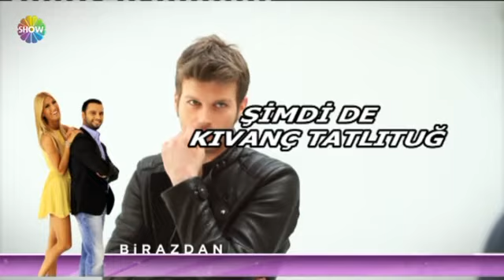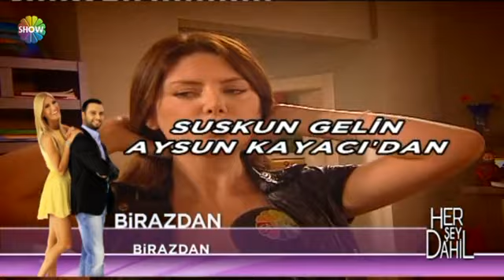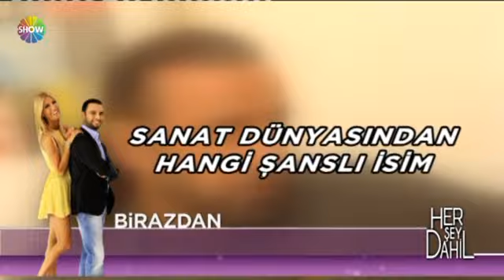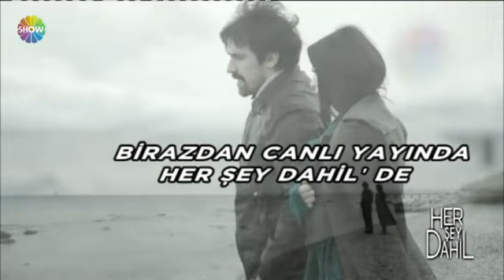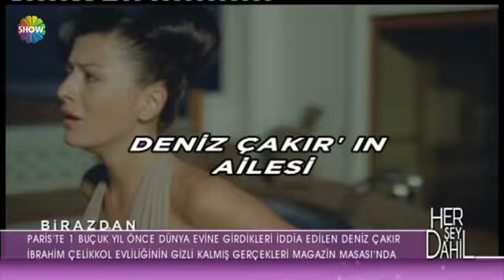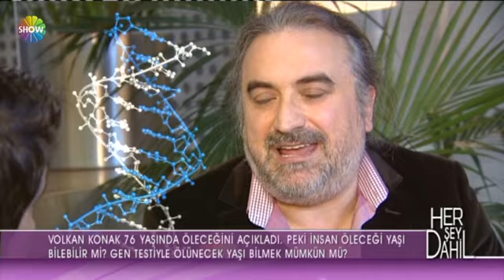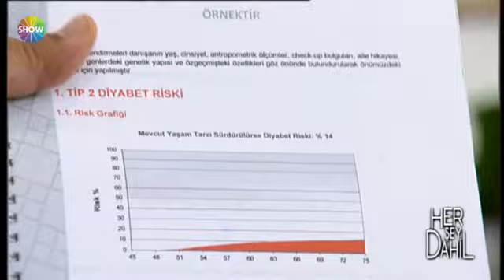Her Şey Dahil / 18 Eylül 1. Kısım